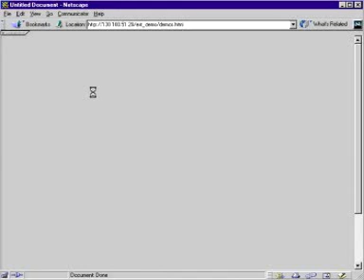Warriors of the Net (english version) 2/2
A movie that explaions the way the internet works.